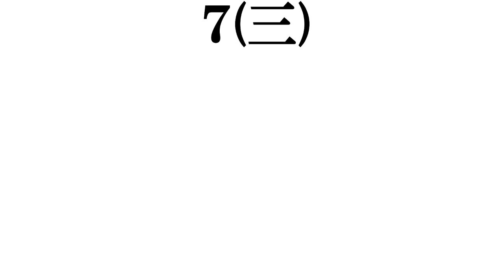【２０２１年ブレイク俳優】打線組んでみた